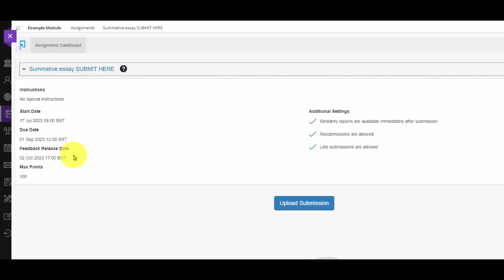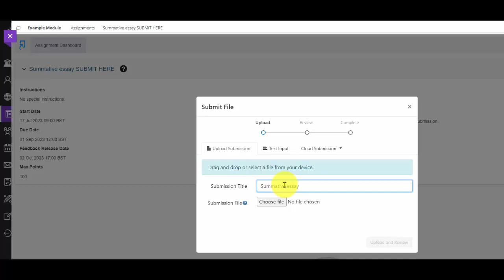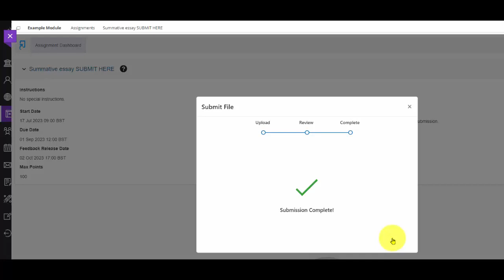Turnitin: How to submit your assignment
A video guide for students at Leeds Beckett University, demonstrating how to submit an assignment to Turnitin.

To switch subtitles on and off, click on the Subtitles/closed captions button at the bottom of the video (to the left of the cog symbol). To customise the appearance of the subtitles, click on the cog symbol, click on Subtitles/CC and click on Options, then choose the settings you require.